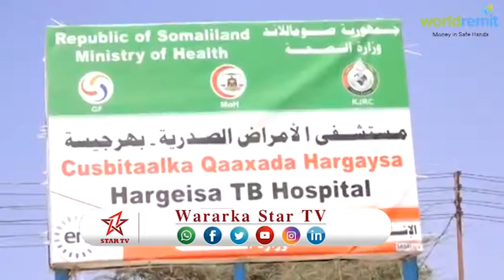DAAWO GUDOOMIYAHA WADANI OO DEEQO XOOLO AH KU WAREEJIYAY CUSBITAALKA DHIMIRKA IYO XARUNTA AGOOMAHA